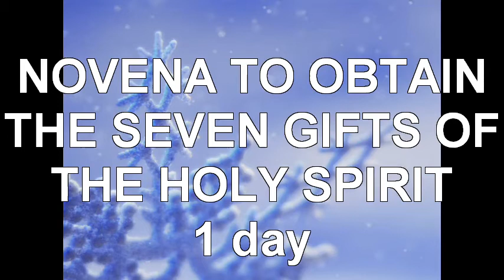NOVENA TO OBTAIN THE SEVEN GIFTS OF THE HOLY SPIRIT - First Day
Almighty God, Your Ways are above our ways, nevertheless let me penetrate into the mystery of the seven Gifts of your Holy Spirit, come and bless me with its eternal light. I am a sinner unworthy for your Gifts therefore You have my freewill to burn to the root all that is not of Christ within me. I put my hope in your Holy Spirit the Sublime Source of Unity of the Christians; to fill me with your Faith and Love; - to crystallize my soul by your Divine purifying Fire and prepare me to be a part of your Holy Trinity.

"the Lord God knows those who are His Own and so allows them to come near Him;
happy the pure in heart: they shall see God;"

Glory be to the Father, and to the Son and to the Holy Ghost. As it was in the beginning, is now and ever shall be, world without end.
Amen.